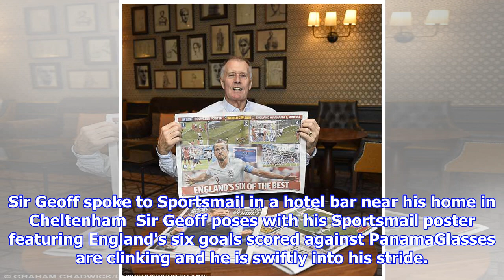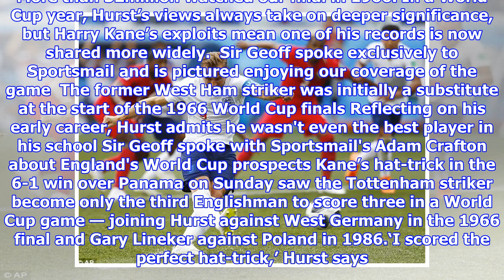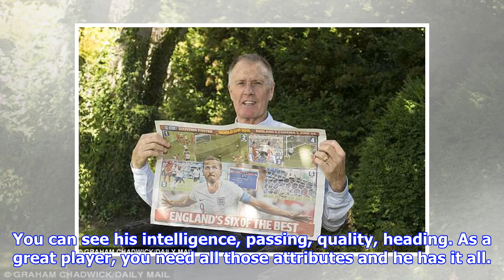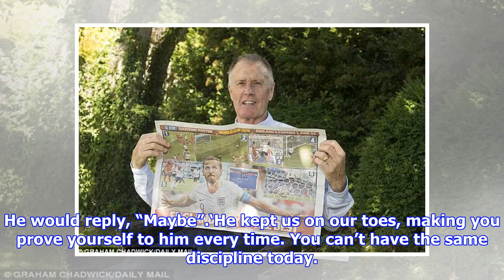Geoff Hurst admits he sees similarities between himself and Harry Kane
Published: 17:00 EDT, 25 June 2018 | Updated: 03:25 EDT, 26 June 2018 Sir Geoff Hurst bounds into a hotel bar near his Cheltenham home and the bartender scuttles over. ‘For the first time in my life,’ he grins, ‘I will be having an alcoholic drink during an interview. Ginger ale mixed with Jack Daniel’s whiskey, please. It’s my wife’s favourite. 'I’m happy. England have made me happy. We are celebrating. Gareth Southgate is getting it right. It’s the mood of the country. So cheers!’  Sir Geoff Hurst is delighted with the start that Gareth Southgate's England side have made - he is pictured enjoying a Jack Daniels and ginger ale to celebrate the team's success so far  1966 World Cup hero Sir Geoff spoke to Sportsmail in a hotel bar near his home in Cheltenham  Sir Geoff poses with his Sportsmail poster featuring England's six goals scored against PanamaGlasses are clinking and he is swiftly into his stride. ‘I agree we had forgotten how it feels to enjoy England. Euro 2016 and 2014 in B...